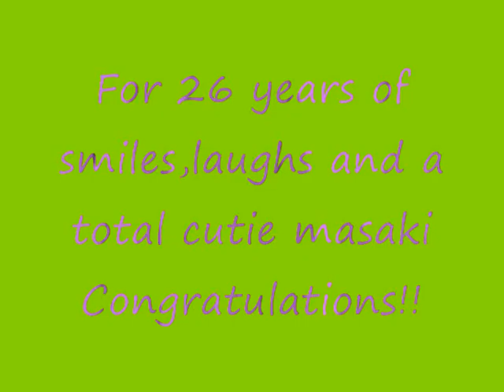happy birthday baby aiba !!!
To my or our  "baby" and the most adorable baka..
happy 26th birthday aiba!

you are the sweetest love song
in the world
now i can't hear any other thing
you're the only song my heart will sing

in the world
and i might not remember every word
but you're the best melody i ever word
going 'round and 'round and 'round in my head
i wish i had you in my arms
instead